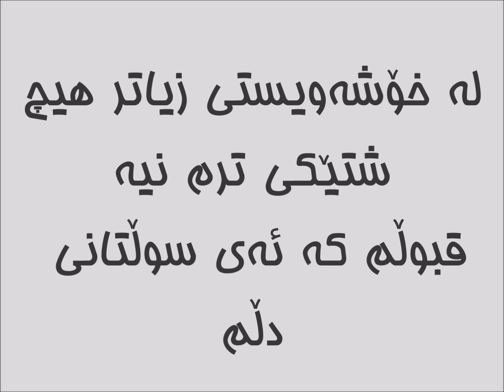Malband Faraedun - Sultani Dlm